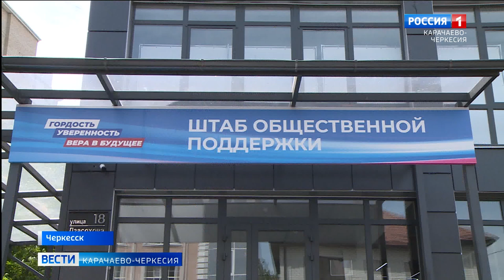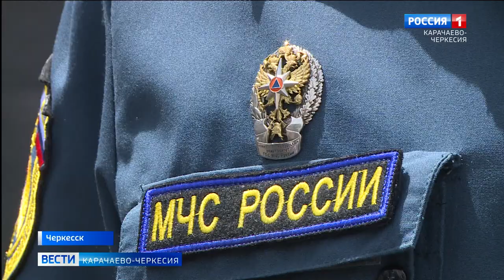В Черкесске состоялся урок безопасности для детей Центра образования №11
В рамках проекта "Крепкая семья" партии "Единая Россия" на этой неделе по всей стране проходят совместные мероприятия с МЧС России, направленные на повышение культуры безопасности и профилактику травматизма несовершеннолетних в период летних каникул. Такой урок безопасности состоялся и для детей профильного класса Центра образования №11 города Черкесска.